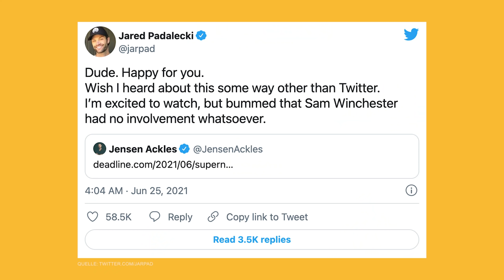DIESE SERIEN verdienen ein SPIN-OFF! 😍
Gibt es Lieblingsserien, von denen ihr euch ein Spin-off wünschen würdet? Schreibt mir die gerne mal in die Kommentare. 😍 Bei mir gibt es so einige Serien, die eine Erzählung aus einer anderen Perspektive verdient hätten - ob es um The Vampire Diaries, Pretty Littlei liars: Original Sin oder um Squid Game geht! Und über die rede ich heute! 💛

Ein Fangirl, das unfassbar gerne alle Arten von Serien schaut und sich gerne mit anderen darüber austauscht, sei es durch Reviews, Quiz Videos, Challenges oder Vlogs. Darum geht's auch auf meinem Kanal!
Ich freue mich, wenn wir uns bei meinem nächsten Serienvideo wiedersehen! :)

→ Richtig cool: ich bin auch Teil von funk :) hier findet ihr alles dazu

alles liebe x, Caro